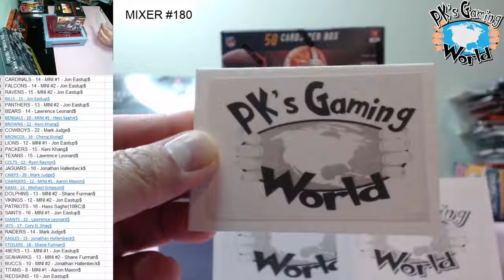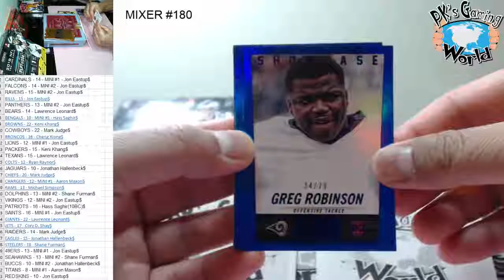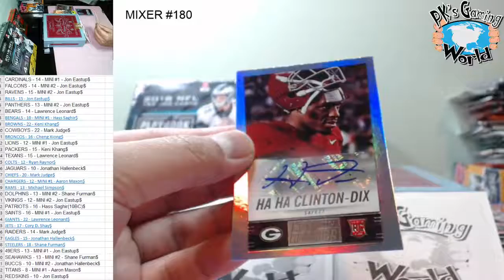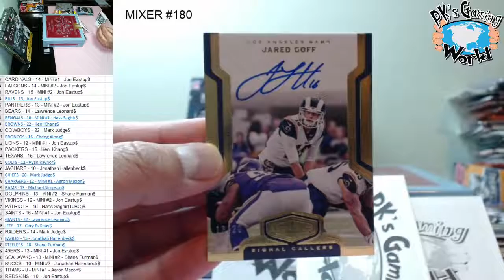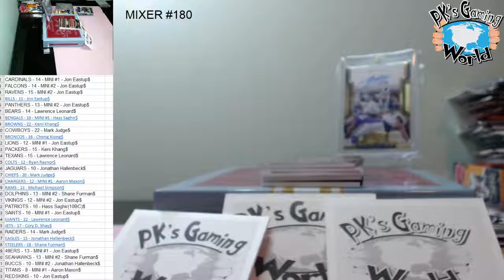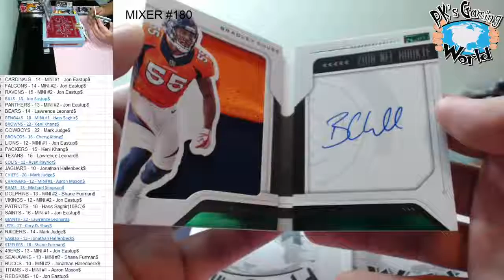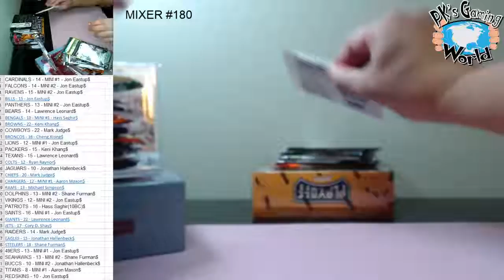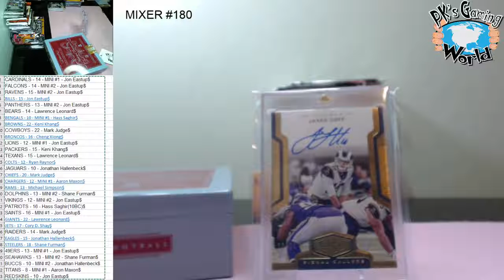MIXER #180: 18' Plates & Patches, 18' Playbook, 14' Hot Rookies